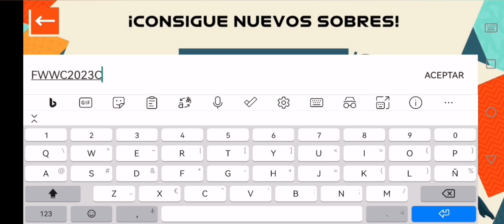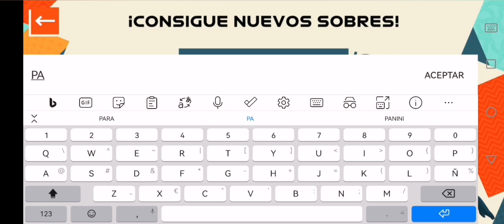CODIGO PROMOCIONAL #8 y #9 en ALBUM PANINI VIRTUAL FEMENINO 2023 ✅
🔴☝🏼MAS CODIGOS PROMOCIONALES ☝🏼🔴

Ignorar tags:
Seleccion panama femenina, panama femenino 2023,Riley tanner panama,